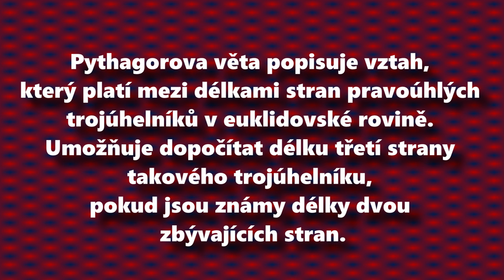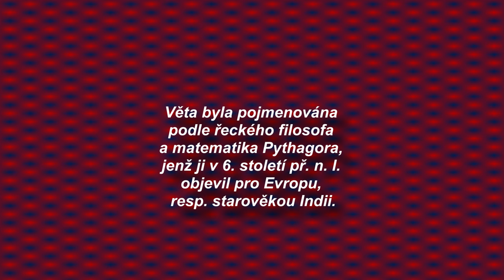Pythagorova věta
Pythagorova věta popisuje vztah, který platí mezi délkami stran pravoúhlých trojúhelníků v euklidovské rovině. Umožňuje dopočítat délku třetí strany takového trojúhelníku, pokud jsou známy délky dvou zbývajících stran.